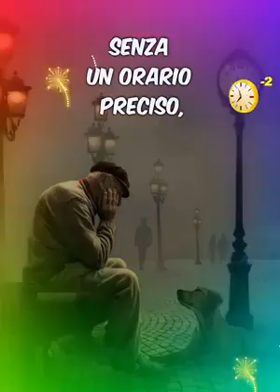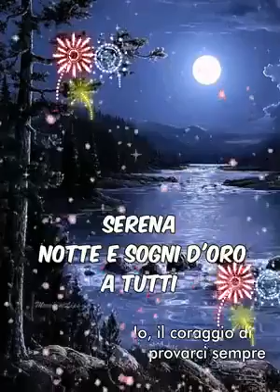Il treno per la buonanotte con affetto da Giusy di cuore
Video da parte di GIUSY CANFAILLA